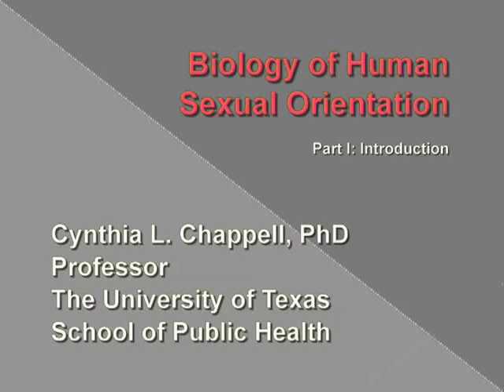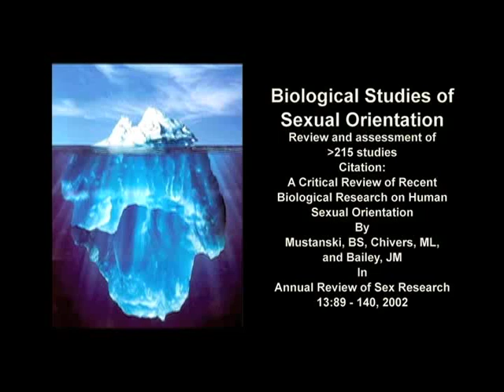Biology and Human Sexual Orientation: Introduction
An overview of a presentation given by Dr. Cynthia Chappell on Biology and Human Sexual Orientation, at the Parents, Families and Friends of Lesbians and Gays (PFLAG) May 2008 meeting.